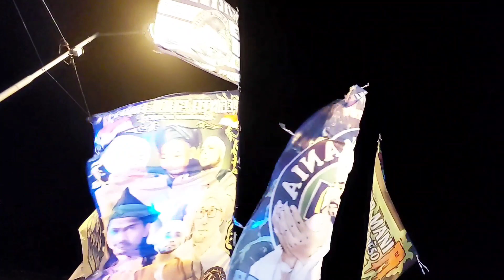FI HAWA, KULLUL QULUB, HAYYUL HADI - Khitanan Dwiky Damartha Aprilio & Irsyadu Akhsan Thoriqi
Grup Sholawat alBanjari
MUHASABATUL QOLBI
Alamat: Jl. Ngentak Desa Sukosari Kecamatan Jogoroto-Jombang
Keperluan undangan telpon di nomer ini 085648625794 (bapak Utomo selaku Manager)

ALAMAT INSTAGRAM PERSONIL MQ